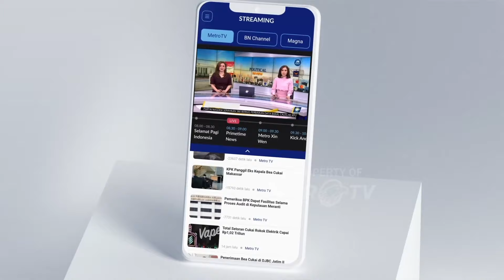Erupsi Marapi Meningkat, Warga Gelar Zikir Bersama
MetroTV, Gunung Marapi yang terletak di Kabupaten Agam dan Tanah Datar, Sumatera Barat, Rabu (7/2/2024)kembali erupsi yang disertai dentuman keras. Kondisi ini membuat warga was-was dan untuk menghindari bahaya, warga mengadakan zikir dan selawat bersama.